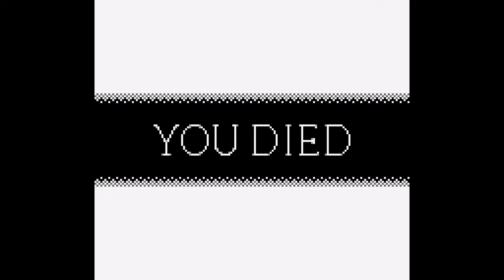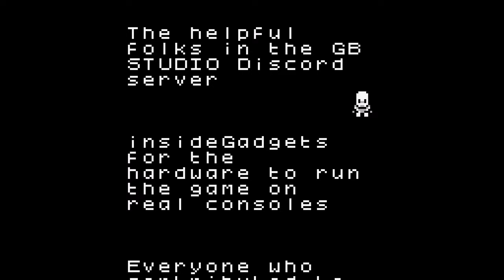Elden Ring Game Boy Demake (All Golden Runes Collected & Menu Secret)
Pretty good demake overall, could use some music and more sound effects though. Menu secret at the end is activated from using the Konami code.